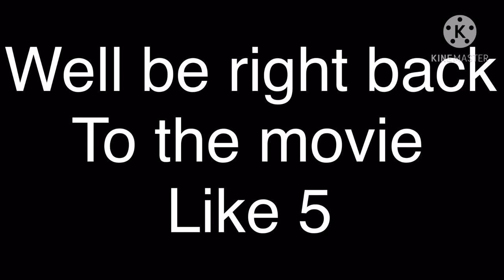Minecraft the curse of the landforce 2 part 1